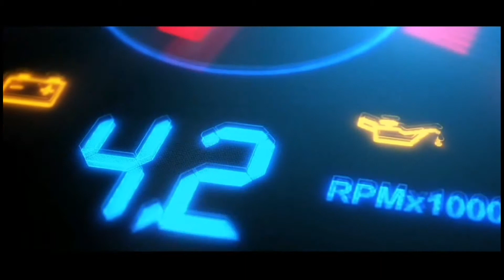KARAYOLLARI FC : 7 - 4 : BEREÇ FC / 19. HAFTA MAÇ ÖZETİ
LİG MARATONU 2020 İSTANBUL